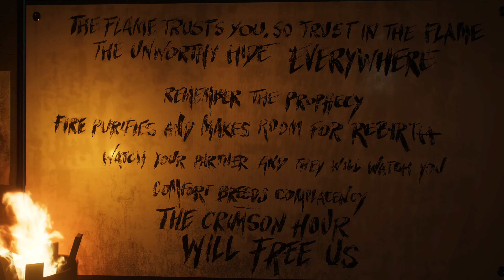The Flame: Unraveling the Mysteries | Marvel's Spider-Man 2 - SIDE STORY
Yuri is a straight up gangster now :0